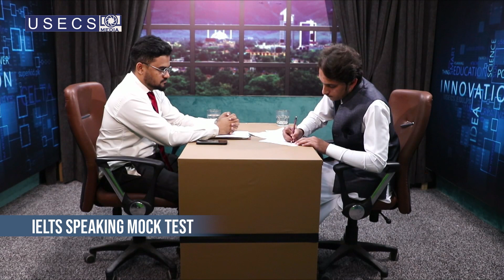IELTS Mock Test | Jalal Khalid | Band Score 5.5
Jalal Khalid has scored a remarkable 5.5 band in the recent mock test conducted by the renowned IELTS trainer, Sharoon Ilyas. This achievement is a testament to Jalal's hard work, dedication, and commitment to her IELTS preparations.

USECS
Peshawar Campus